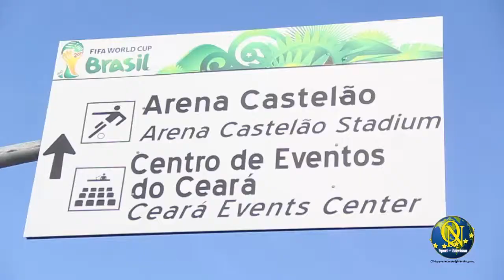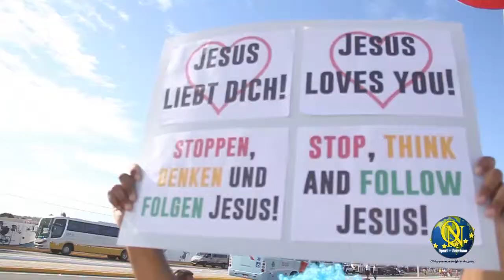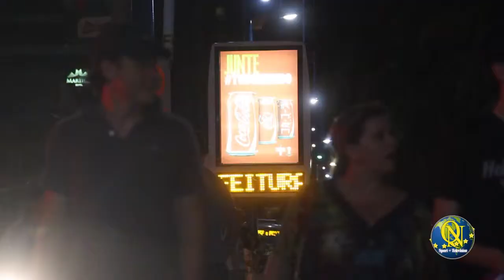QN Sport vooruitblik Nederland - Chilie, WK Voetbal 2014